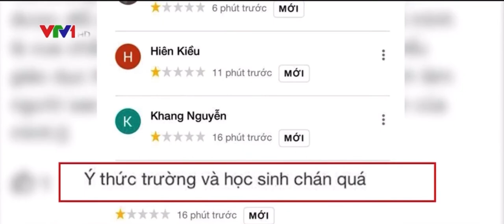Bạo lực học đường tại 1 trường quốc tế Tp.HCM đang gây bão mạng xã hội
Nguồn: VTV1